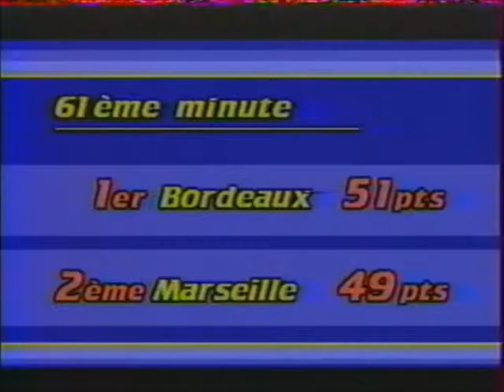Brest 1 - 1 Bordeaux (22-05-1987) Division 1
Stade de l'Armorique - 22 Mai 1987
Division 1  (36eme journée)
Buts: Vincent Guérin (39e) pour Brest,
Philippe Fargeon (61e) pour Bordeaux.

Brest: Chaslerie -- Bosser, Julio Cesar (puis Le Guen, 61e), Brown, Honorine -- Goudet, Guégan, Guérin, Bouquet -- Colleter, Buscher.

Girondins de Bordeaux: Dropsy -- Thouvenel, Specht, Roche, Zo. Vujovic -- Girard, Tigana, Vercruysse, Touré -- Fargeon, Zl. Vujovic.